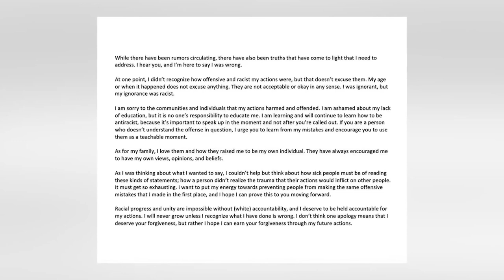Why Rachael Kirkconnell Felt Pressure to 'Stay Silent' Over Photo Controversy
Rachael Kirkonell reveals she felt pressured NOT to speak out about the photo controversy!

Hey guys! We’re back with another bachelor nation update! Rachael Kirkonell has spoken out about what was going on behind the scenes during her bachelor controversy and we have all the details, BUT…

So Rachel just stopped by the from privilege to progress podcast and she got extremely candid about the intense controversy surrounding resurfaced photos of her attending an antebellum themed party!

Rachel shared she felt pressure to stay silent as the world openly debated her character explaining:

“I had a lot of people in my ear saying, ‘You’ll have your time. Don’t make it worse. You’ll have your time to speak. We’ll give you a platform. Just wait it out,' I felt pressure to just keep it all in, to wait, to stay silent.”

As Rachel’s continued silence actually became part of the controversy she knew she had to take matters into her own hands.

She explained:

“I finally decided to put that statement out and then obviously that wasn’t enough because it’s not actually a conversation, Anyone could have written that statement, which a lot of people had thought. I didn’t even have any sort of representation at that point. People were like, ‘Wow, her publicist did great with this.’ That’s when I was like, it’s not enough.”

Rachel explained that behind the scenes she and Matt had also reached their breaking point. She revealed that they broke up towards the end of February and that same week was when she decided to post a video on her page addressing it all.

She explained:

“I was like I have nothing left to lose at this point so that’s when I just decided to post an IGTV of me just speaking. I have to get my voice out there and put my face out there.”
Adding:
“That dress and the history of that formal was racist and I was completely ignorant to that and I needed to be held accountable for that.”

Rachel went on to make it clear that she understands not everyone will accept her apology saying:
“I wanted to apologize and for some people, that won’t be enough and I completely understand that, People are more than entitled not to forgive me, but that was my rock bottom. I had lost everything.”

Today Rachel and Matt have moved past the controversy and are happily back together! Rachel shared she was able to learn from her mistakes and now wants to use her platform to make a difference. Saying:
“I’ve learned so much and I try to tell myself, you do have this platform and you could make a difference, I have a platform to pave the way for people to find those resources. I have a platform to amplify those resources.”
That’s everything we have to share with you guys! We wanna know your thoughts on everything Rachael had to say….